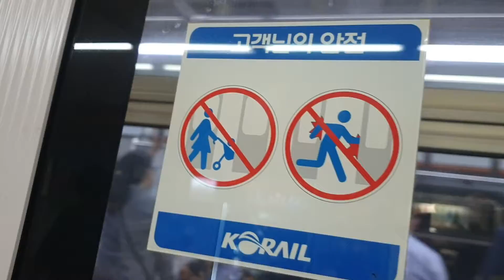코레일 분당선 왕십리행 351x06편성 모란역 발차